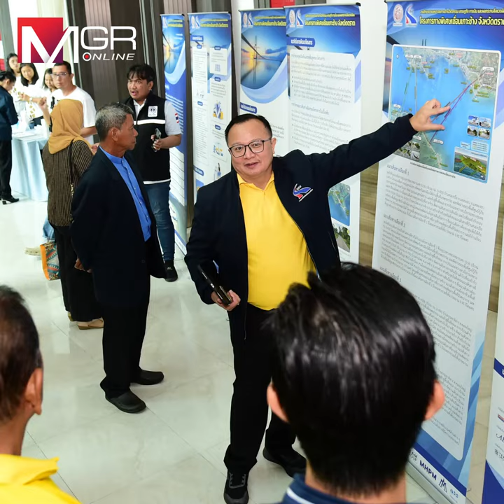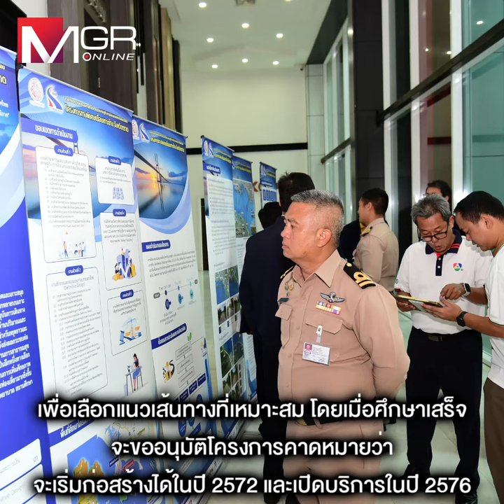เริ่มแล้ว!!! ทางด่วนเชื่อมเกาะช้าง ประชาชนเชียร์สร้างช่วยเดินทางสะดวก กทพ.วาง 4 เส้นทางเลือก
เริ่มแล้ว!!! ทางด่วนเชื่อมเกาะช้าง ประชาชนเชียร์สร้างช่วยเดินทางสะดวก กทพ.วาง 4 เส้นทางเลือก ขอเวลาศึกษาออกแบบ 2 ปี